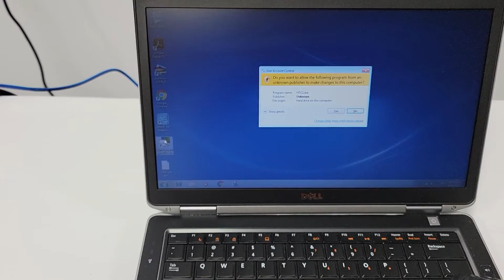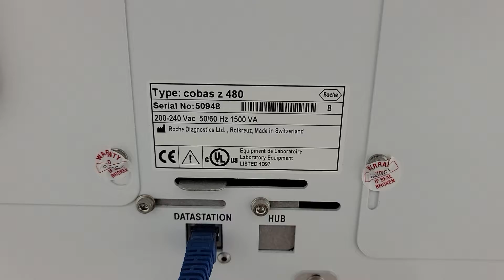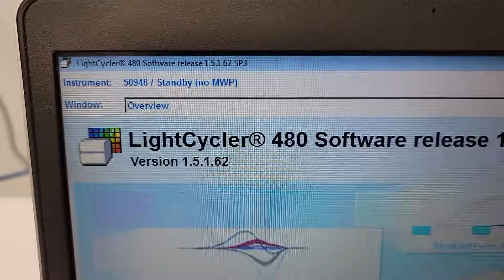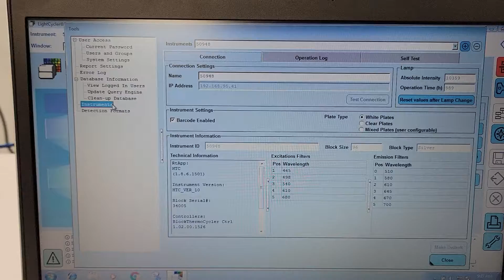Roche Cobas Z PCR LightCycler - 29337